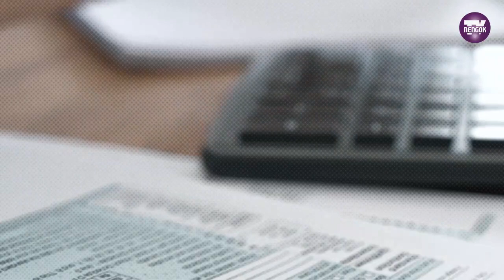3 KEBURUKKAN DALAM "GIG ECONOMY"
Malaysia Boleh!